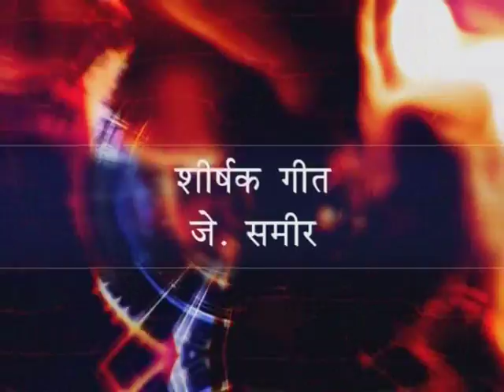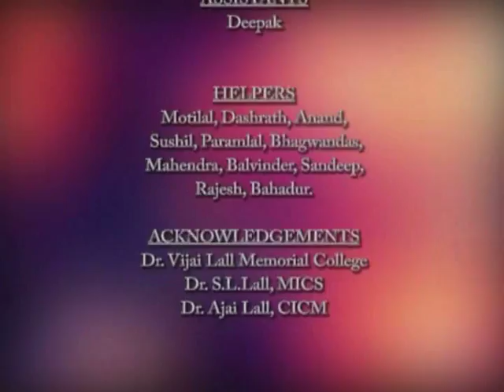Naya Savera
इसका उद्देश्‍य युवाओं में चेतना जगाना और साथ ही अभिभावकों को उनकी जि़म्‍मेदारियों के प्रति सचेत करना है. युवा समाज में व्‍याप्‍त उच्‍च श्रृंखलता और उन्‍मुक्‍तता पर अंकुश कसना भी इस श्रृंखला का मुख्‍य उद्देश्‍य है. विभिन्‍न विषयों जैसे – एडस्‍, ड्रग्‍स्, वेश्‍यावृति आदि पर यह श्रृंखला ध्‍यान आकर्षित करती है एवं इन सभी समस्‍याओं से होने वाले घातक परिणामों को भी दर्शाती है.

वर्तमान में भटकती युवा पीढ़ी के लिये यह श्रृंखला एक मील का पत्‍थर साबित होगी. अभिभावकों को भी अपने बच्‍चों को सही मार्ग दर्शन के लिये संदेश देने में सक्षम .नवचेतना. एक ऐसी श्रृंखला है, जो अभिभावकों व युवाओं दोनों के लिये शिक्षाप्रद एवं मनोरंजन का सम्मिश्रण है.